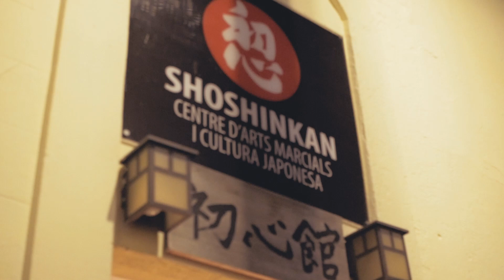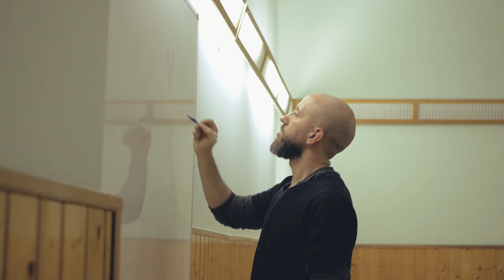Lenguaje Persuasivo y Protección Personal. Contra la Violencia de Género.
Taller Gratuito realizado en Shoshinkan y conducido por Xavier Teixidó para dotar a todas las participantes de herramientas efectivas para DECIR NO, comunicar con el cuerpo, poner límites, usar la persuasión como protección y bloquear intentos de agresión física de forma inteligente.

Alejado de los clichés habituales de este tipo de cursos, proponemos una metodología innovadora basada en la inteligencia emocional, el lenguaje no verbal, la Neurolingüistica y el Jujutsu como fórmula idea para empoderar, construir valores poderosos y proteger.

El primero de una formación dedicada a la verdadera protección personal: la prevención.

Vïdeo: Jaime Casado.